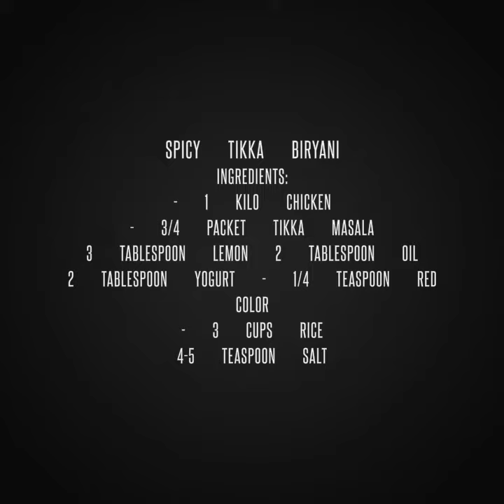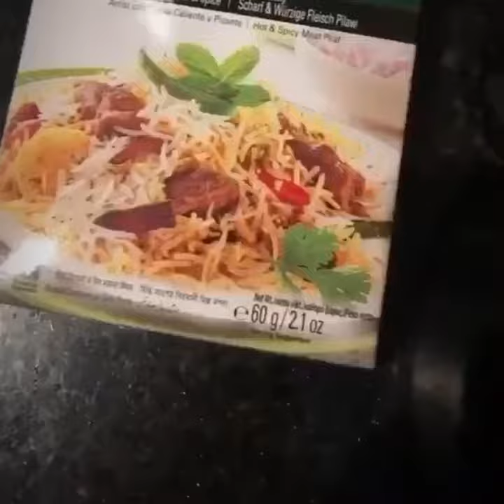CHICKEN TIKKA BIRYANI RESTAURANT STYLE | CHICKEN TIKKA BIRYANI RECIPE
Spicy Tikka Biryani

INGREDIENTS:

- 1 kilo chicken

- 3/4 packet Tikka masala

3 tablespoon lemon 2 tablespoon oil

2 tablespoon yogurt - 1/4 teaspoon red color

- 3 cups rice

4-5 teaspoon salt

Splash of oil 1bay leaf

2 star anise 3 cardamoms

3 potatoes

2 teaspoon salt Pinch of turmeric

3/4 cup oil

2 large sliced onions 2 tablespoon ginger garlic paste 1 packet Sindhi biryani masala

-4 tablespoon yogurt - 4 tablespoon sour cream

- 1/4 cup water

- 1 piece charcoal 1 sliced tomato

2 slit green chilis - Handful of coriander & mint

METHOD

- Marinate chicken with Tikka masala, lemon, oil, yogurt and red color. - Add salt, oil, bay leaf, star anise and cardamom to water and boil the rice

until 3/4 cooked.

-Cut potatoes into smaller pieces of your liking and boil with salt and a pinch of turmeric for a nice yellow color. Drain when potatos are half cooked.

- Heat oil and fry sliced onions until golden brown. garlic paste and marinated chicken. Cook for 3-4 minutes.

- Add ginger - Add Sindhi biryaní masala and mix well.

Add less depending on your spice level Add in yogurt and sour cream and let the chicken cook in the gravy. - Add half boiled potatoes along with 1/4 cup water.

*Use more water if your gravy has already dried up. Cover and cook on low heat for 5-7 minutes after which you should have

approximately 1.5 cups of gravy left.

- Meanwhile, place a piece of charcoal directly on your stovetop burner and remove once it turns grey. Put a piece of aluminium foil on your masala, place the burnt charcoal on it and put a tablespoon of hot oil on it. Quickly cover and smoke for 10-15 mins. - Remove the lid and discard charcoal.

- Layer the masala with sliced tomatos, green chili coriander & mint and cover & cook on low heat for 3-4 minutes.

- Place the boiled rice over the masala, sprinkle with red and yellow food color and cover & cook on very low heat for 5 minutes. Take biryani off the heat and wait another 20 minutes before removing the lid and serving!